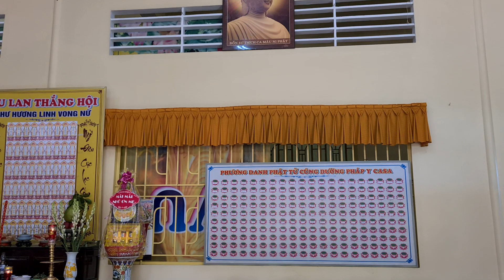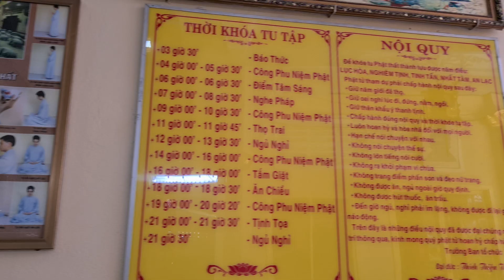Chùa Long Thành vào ngày rằm tháng 7 "Vu Lan Báo Hiếu" | KPVL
Cảm ơn cả nhà đã dành thời gian quý báo quan tâm và theo dõi Clip nhớ Like và Chia Sẻ đừng quên nhấn nút Đăng Ký để đón xem những Clip mới nhất của em nhé...!

Cả nhà liên lạc với em thông qua các mạng xã hội bắn đường link bên dưới nhé.